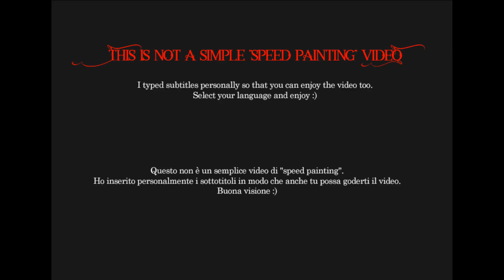REAGIRE a un FALLIMENTO in ARTE: L’effetto Geralt di Rivia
In arte può capitare un fallimento. Anche due, anche venti. È inevitabile. È successo anche a me, e sono caduta nell’effetto Geralt di Rivia. Cos’è? Ti tocca scoprirlo…